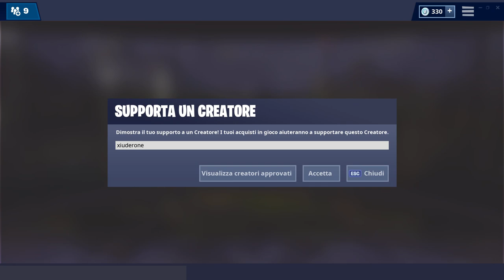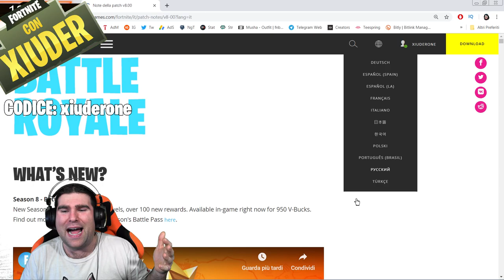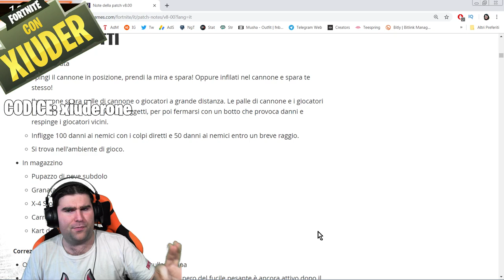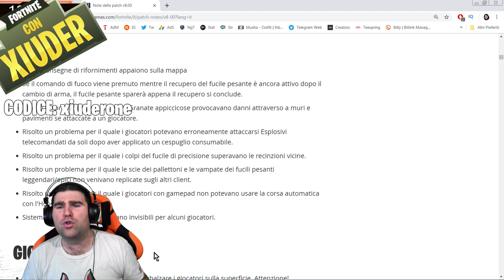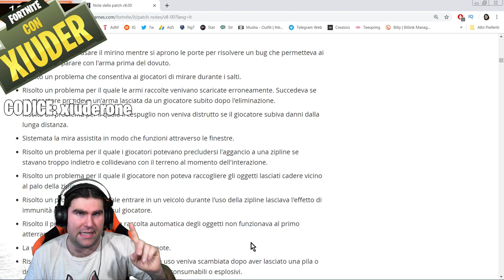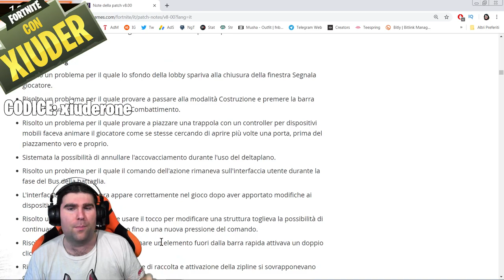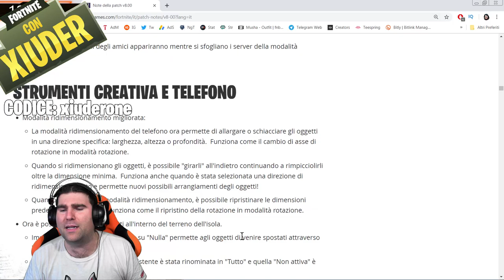TUTTA LA PATCH NOTES 8.00 FORTNITE! PIRATI! BANANE! VULCANO! NUOVA MAPPA!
La PATCH NOTES 8.00 è USCITA! NELLA STAGIONE 8 di FORTNITE CONFERMATI I PIRATI E IL VULCANO! VEDIAMOLA ASSIEME!

BENVENUTO!

➜ Motherboard: MSI Z97M GAMING
➜ GPU: NVIDIA GeForce GTX 970
➜ Cuffie: TRUST GXT 393 MAGNA
➜ Mouse: TRUST GXT 188 LABAN
➜ Tappetino: OMEN Mouse PAD 300
➜ Tastiera: TRUST GXT 890 CADA
➜ Microfono: TRUST GXT 252+ EMITA PLUS
➜ Sedia: AROZZI Torretta Orange
➜ Desk: AROZZI Arena-Green
➜ Webcam: Microsoft Lifecam Studio
➜ Handcam: Microsoft Lifecam HD-3000
➜ Monitor(2x): MSI OptixG24C LED Gaming Monitor 24''

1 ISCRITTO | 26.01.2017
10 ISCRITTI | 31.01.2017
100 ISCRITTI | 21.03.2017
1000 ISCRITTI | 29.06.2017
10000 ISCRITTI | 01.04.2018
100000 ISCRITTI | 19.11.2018